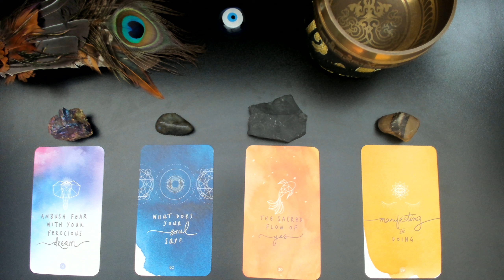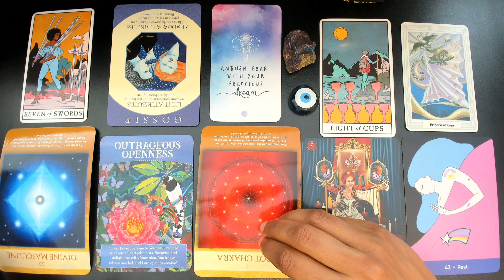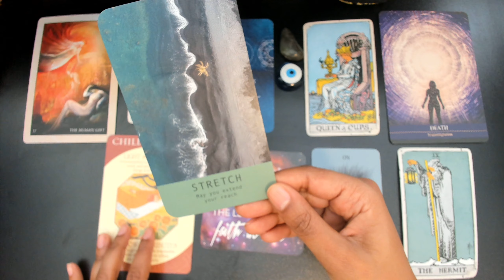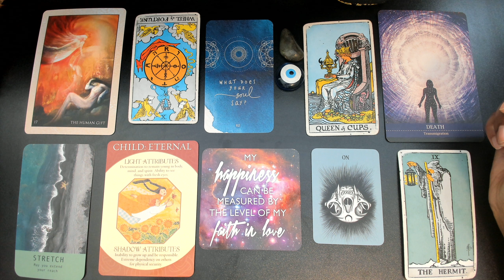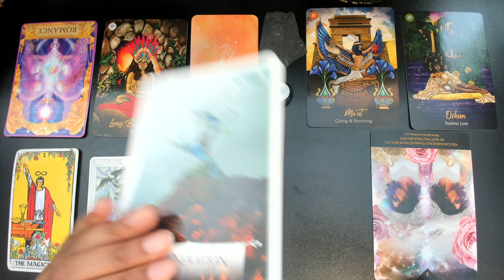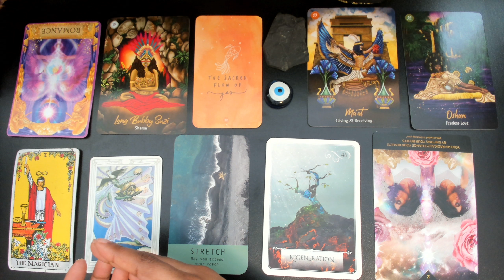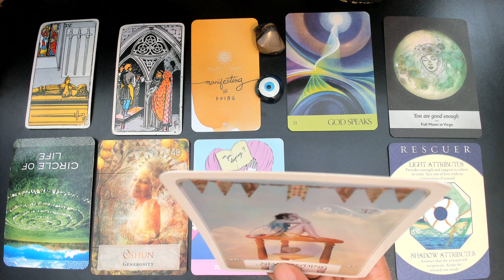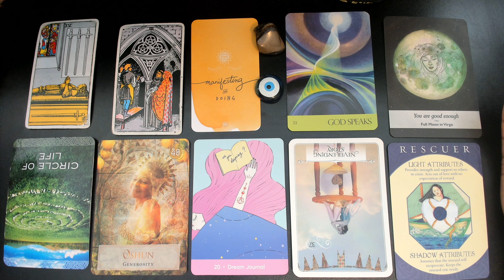What Difficulty Will Soon End for You? PICK A CARD READING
Group Selection - 0:00
1. Chalcopyrite - 0:57
2. Labradorite - 8:55
3. Shungite - 16:28
4. Septarian - 24:18